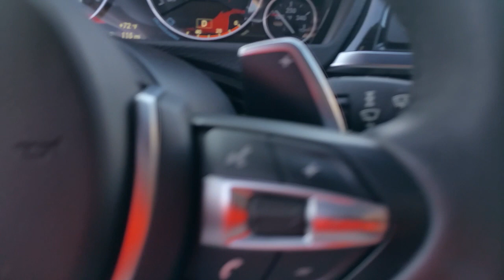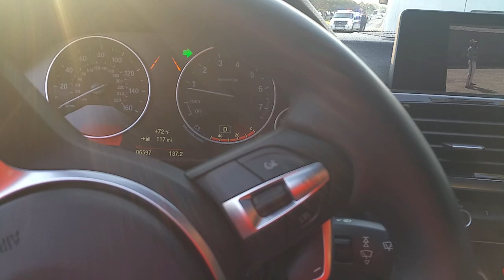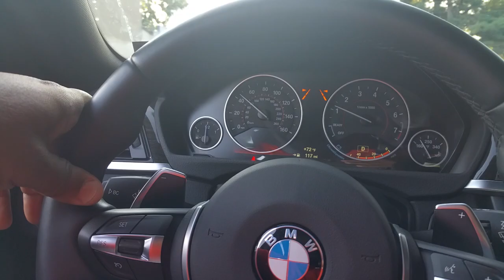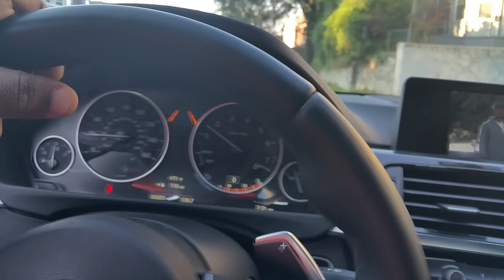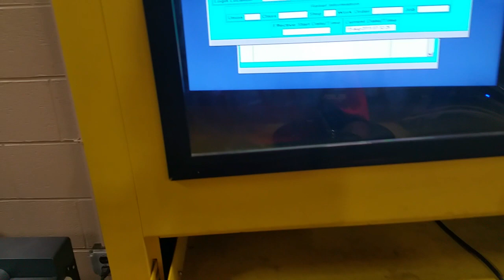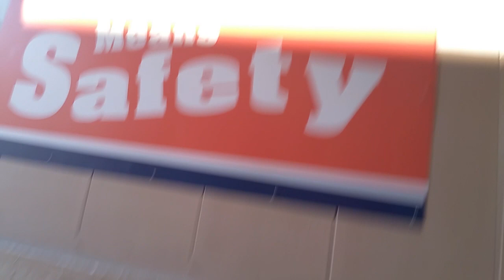GOD IS GREAT!! NOT just Good.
also, the penis should be handled by responsible people only. and MORE.